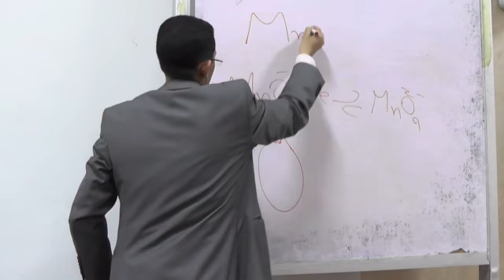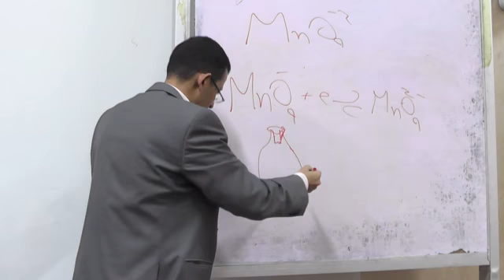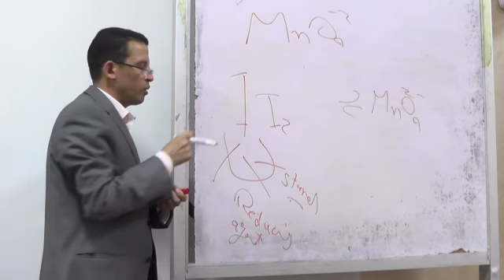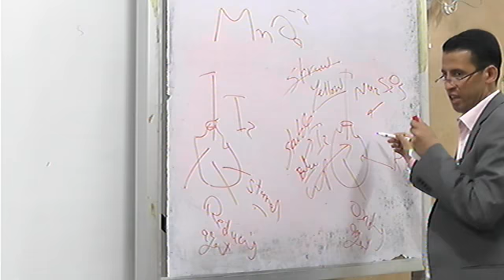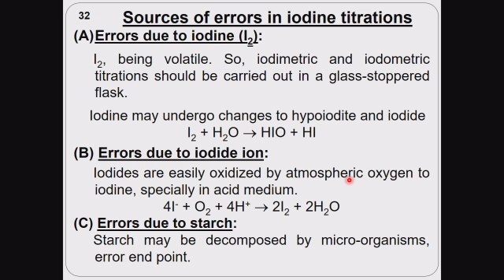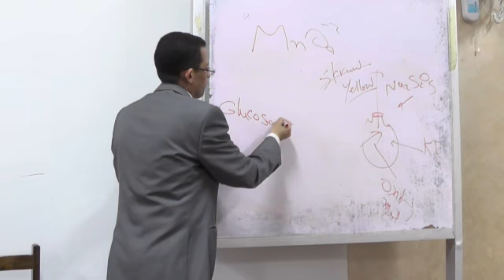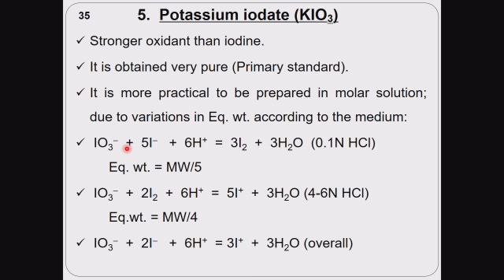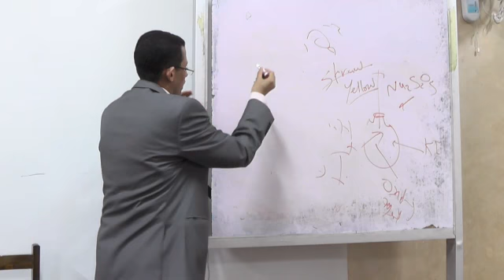dr.mohamed gamal - redox lecture 1st year clinical program